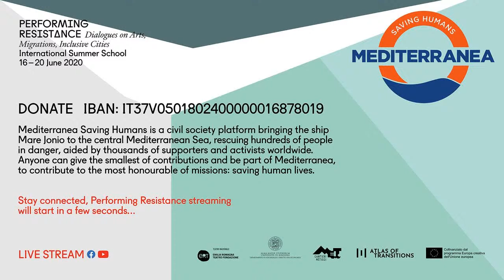Performing Resistance Talk #12 | Post Pandemic Public Art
Nikos Papastergiadis in dialogue with Emanuela Piga

Nikos Papastergiadis, director of the Research Unit in Public Cultures at the University of Melbourne, proposes a reflection on the future scenarios of public art and its key role in sharing imagery and collaborative practices in the post-pandemic urban context.